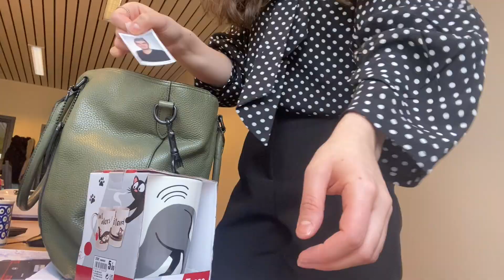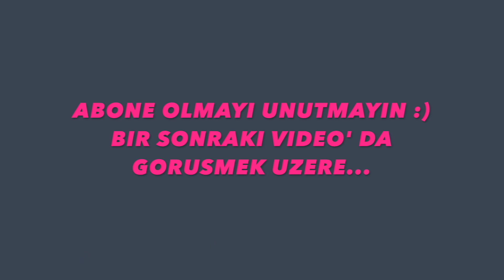ISTIFA ETTIM 😱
Herkese merhaba,
Bu kanalı e- günlük olarak kullanmaya calisiyorum. Bugünde istifa sunumu paylaşmak istedim sizlerle, umarım beğenmişsinizdir...
Bir sonraki video'da gorusmek üzere...

Kendinize iyi bakin...